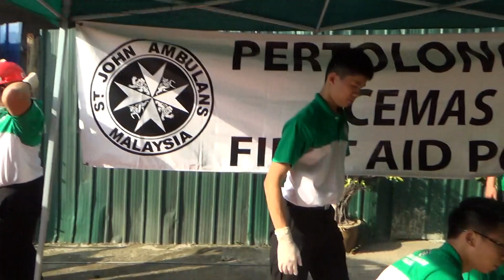SJAMSDE Mock Exercise 2015 -9-